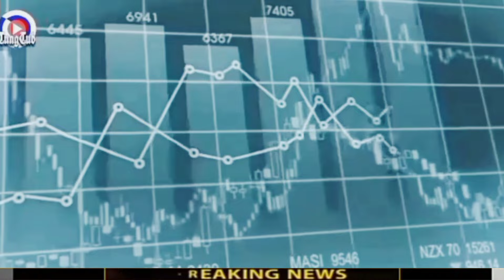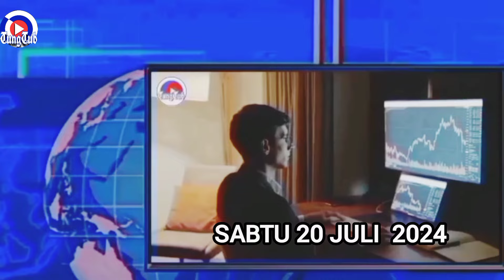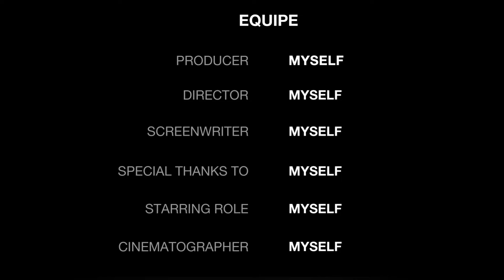HARGA KOPI ROBUSTA HARI SABTU 20 JULI 2024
Ket:
🟩=Naik
🟥=Turun
🟦=Unchange